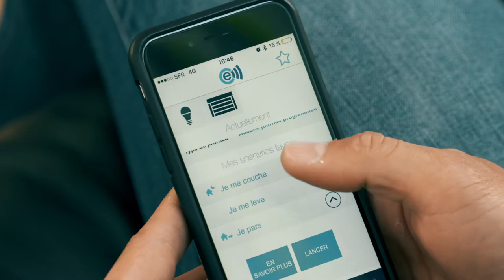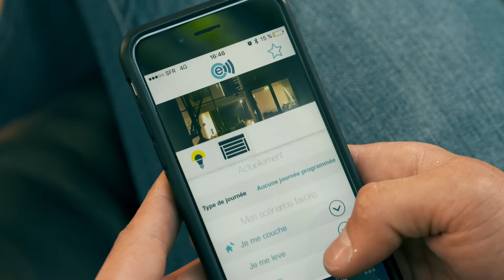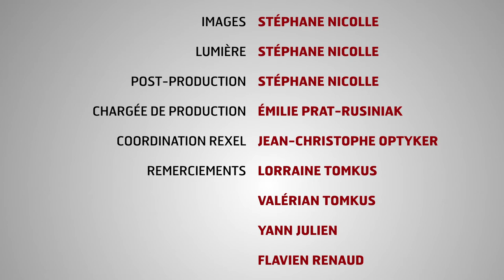CAV 20 : Lorraine et Valérian, utilisateurs energeasy connect 1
Que change la box Energeasy Connect dans le quotidien de ses utilisateurs? C’est la question posée à un jeune couple installé dans une maison contemporaine.